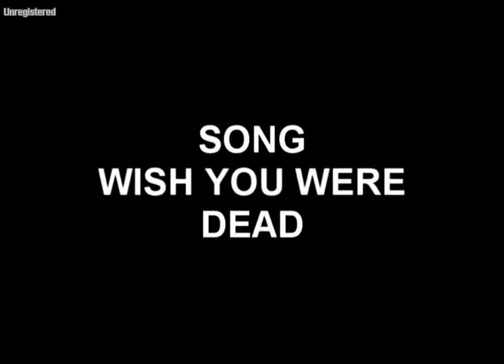Twitch Live at Cruzers, Stuart, Florida